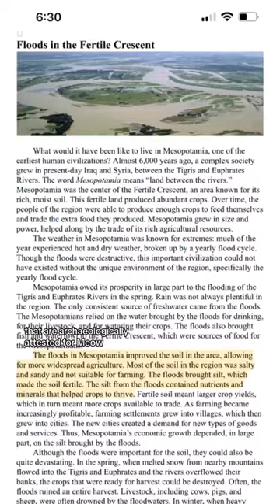The Anunnaki Flood Detailed PT2👀👀.